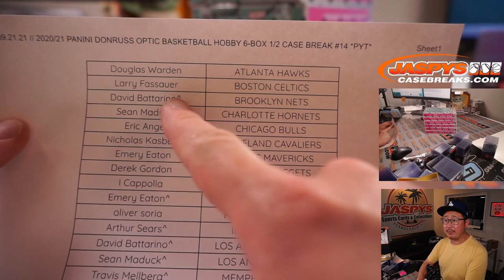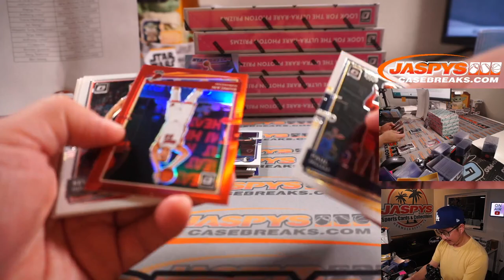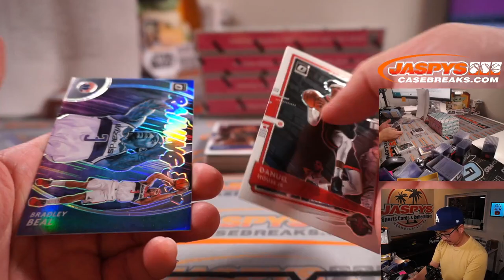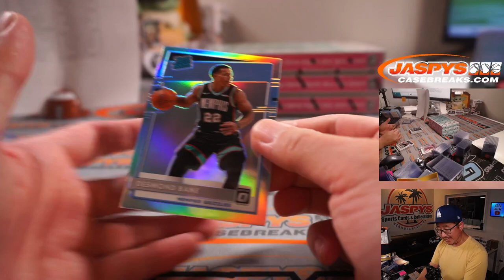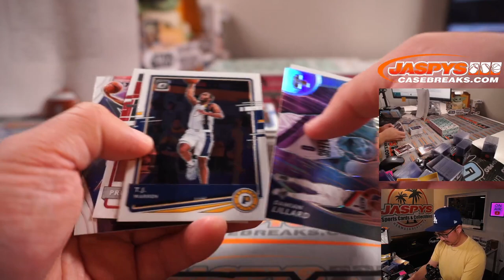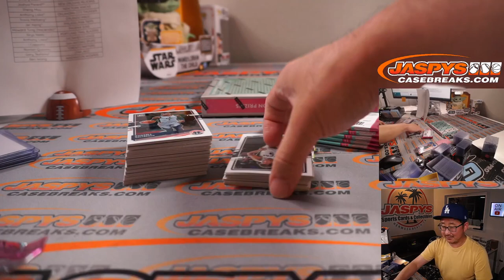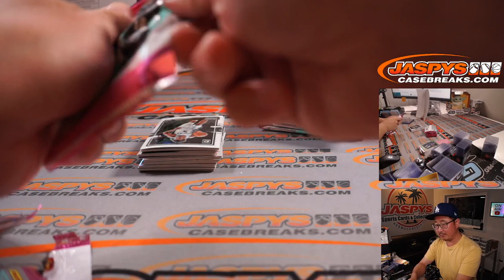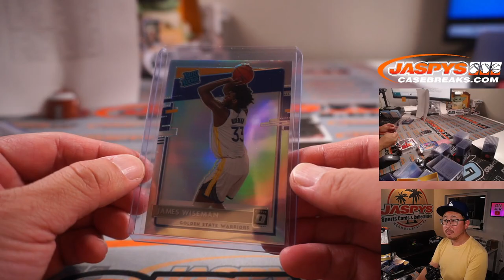Tu, 09.21.21 // 2020/21 PANINI DONRUSS OPTIC BASKETBALL HOBBY 6-BOX 1/2 CASE BREAK #14 *PYT*